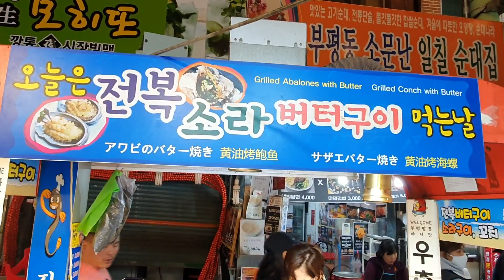부평 깡통야시장 / 전복 소라 버터구이 / Grilled abalone turban butter / Korean Street food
안녕하세여! 세상 모든 맛난 먹거리와 함께
행복을 공유하는 푸드팡팡 임니다 ^^

매일 오후  7시30분 부터 11시까지 열리는
부평 깡통 야시장의 맛난 먹거리들 중에서도
으뜸인 싱싱한  전복과 소라 버터구임니다!
쫄깃 하면서도 부드러운 식감의 전복과 소라에
향긋한 불향과 고소한 버터~
그리고 달콤한 소스가 어우려져 정말 기막히게
맛남니다!

가격
전복꼬치 5000
소라꼬치 3000
셋트 7000

영상을 시청해 주시는 모든 분들의
건강과 행복을 기원합니다 🙏

항상 최선을 다해 노력하는 푸드팡팡이
되겠습니다!

큰 힘이됨니다 💪

위치:부평깡통시장/야시장
부산광역시 중구 부평동 부평1길 39

Hello!  It is a food pang pang sharing happiness through all the delicious foods in the world.
This is a channel that delivers videos from Korean street food to restaurants!
Your subscription and likes are great for making videos!  Thank you ^^